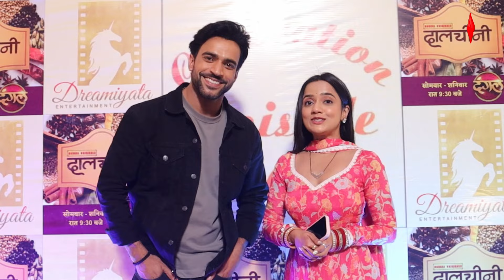Dalchini 100 Episode: 'दालचीनी' ने पूरे किए 100 एपिसोड, टीम के साथ-साथ मनाया जश्न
Dalchini 100 Episode: जिस तरह टेलीविजन के शो की लोकप्रियता कम होती जा रही है, ऐसे में किसी भी धारावाहिक का 100 एपिसोड पूरा होना किसी जश्न से कम नहीं होता है। दंगल टीवी प्रसारित हो रहे शो 'दालचीनी' धीरे-धीरे दर्शकों का पसंदीदा शो बनता जा रहा है। गुरुवार को इस शो ने 100 एपिसोड पूरा किए हैं। इस अवसर पर रवि दुबे और सरगुन मेहता ने टीम के साथ सफलता का जश्न मनाया।